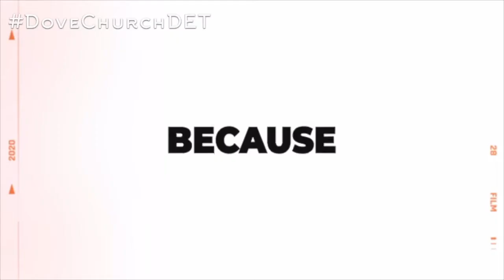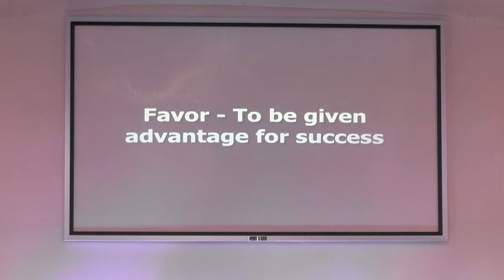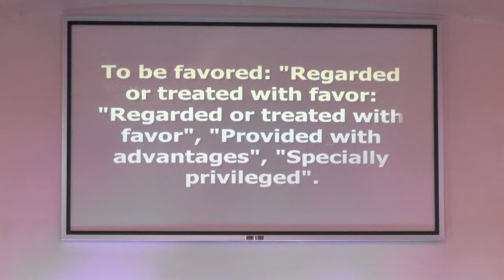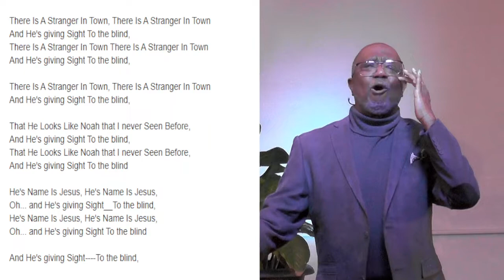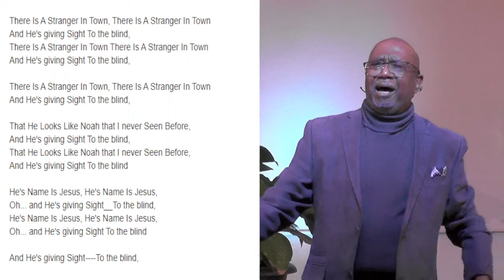THERE'S A STRANGER IN TOWN